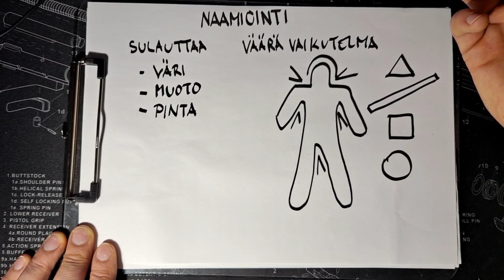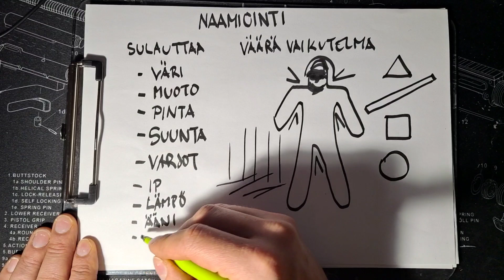Tarkka-ampujan naamiointi pt1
Naamiointisarjan avausosa jossa käsitellään tussilla ja paperilla naamioinnin teoriaperusteet.